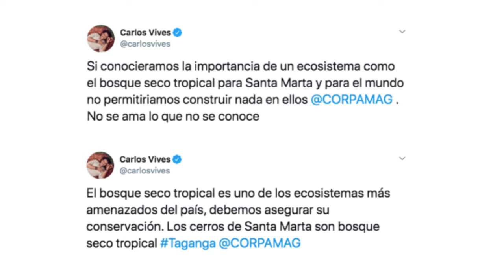Seguimiento Al Incendio en Hotel de Taganga